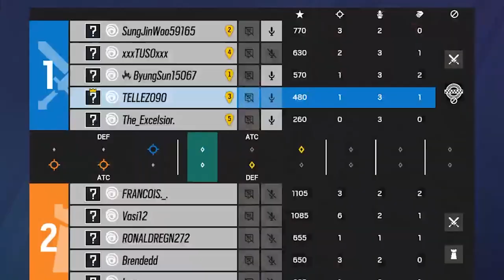Qué me Pasó con la Mano | Ranked Rainbow Six Siege | Gameplay Español Latino